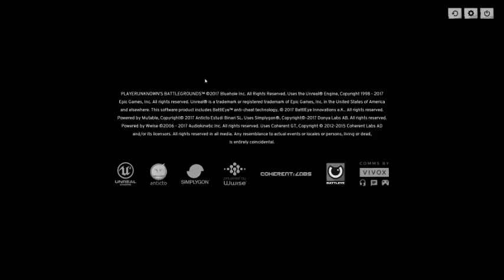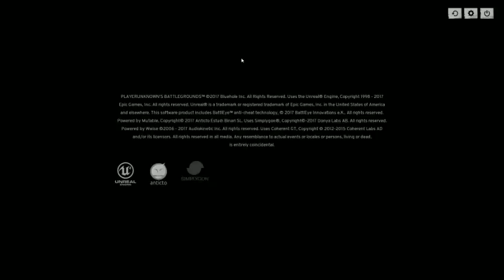CARI AYAM SIAPA TAU DAPAT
Mau Mabar? Chat aja

di bantu ya masih baru :v